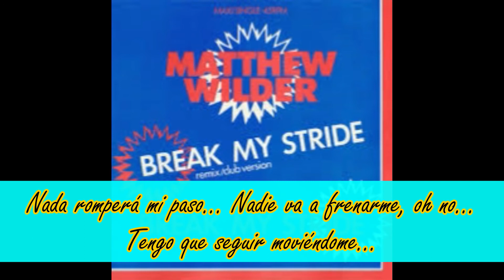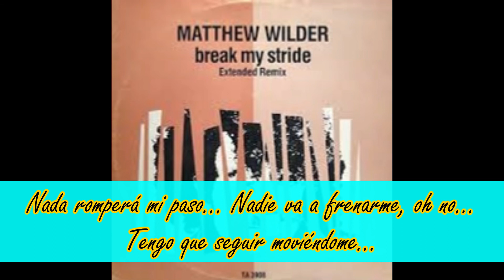Break my stride - Matthew Wilder (sub español)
One hit shot de los 80´s.